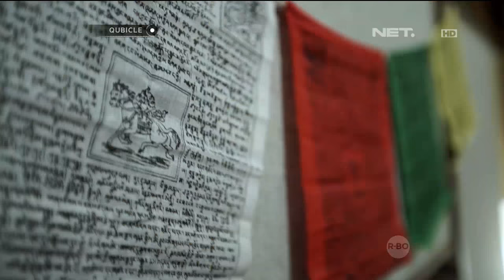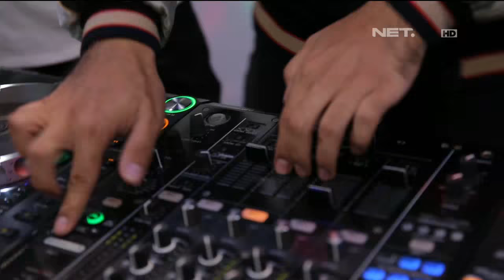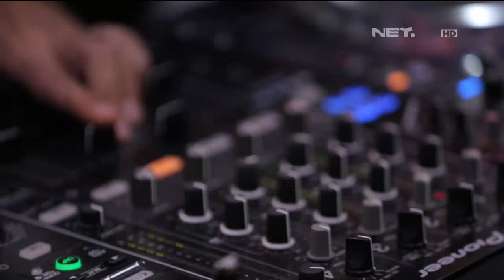Dipha Barus Selalu Sempetin Buat Meditasi - Qubicle